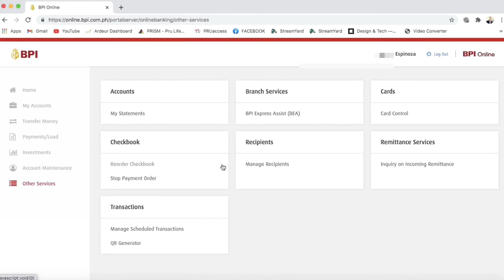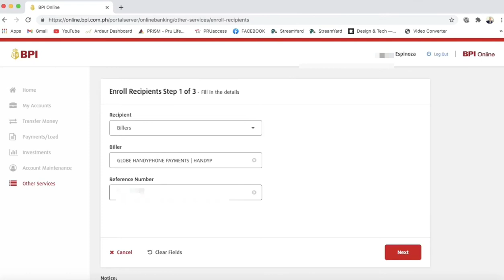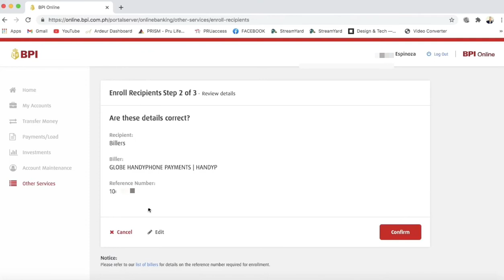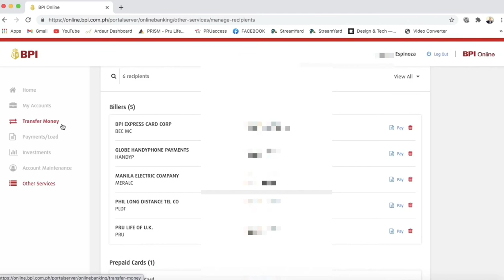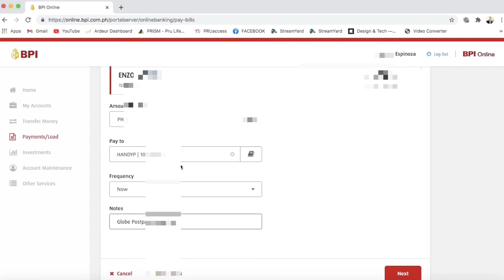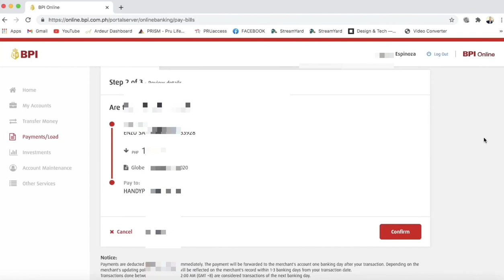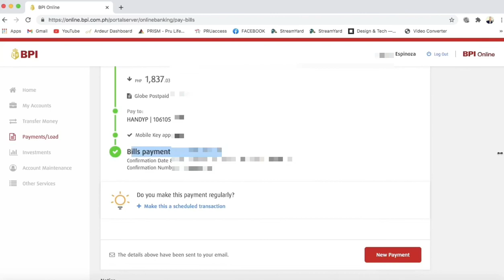MY ONLINE BANKING TUTORIAL BPI Globe Online Bills Payments [ BPI Online Banking ]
How to Enroll and Pay Globe Bills through BPI Online Banking Account.

Enroll and Pay Smart and Sun too in BPI Online!
How to pay through BPI Online Banking Account?
How to pay Globe bills online?

Pay your bills through BPI for free! No additional charge!

BPI bills payment
BPI bills enrollment
BPI bills globe
BPI bills smart
BPI bills sun
BPI pay bills online
BPI globe bill payment
Globe bills pay
Globe bills payment bpi
Globe bills pay online bank
Enzo Espinoza TV